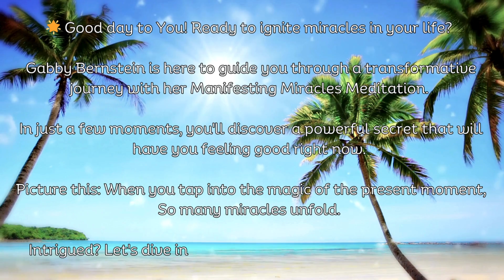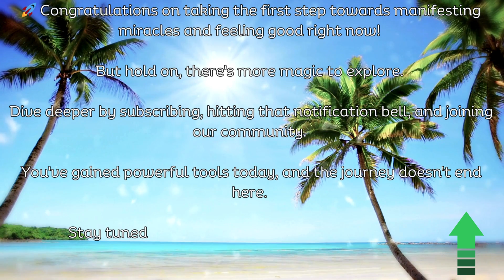GABBY BERNSTEIN Manifesting Miracles Meditation: Feel Good Right Now! Attract Miracles Again & Again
Welcome to a soulful journey with GABBY BERNSTEIN!
 🧘‍♀️ In this video, experience the transformative power of the Manifesting Miracles Meditation and unlock the key to feeling good right now. Gabby will guide you through a process that transcends the ordinary, bringing miracles into your life.

👁️‍🗨 What You'll Discover:

The Art of MANIFESTING MIRACLES
Immediate Techniques for FEELING GOOD
WISDOM from Gabby Bernstein's Latest Insights

But that's not all! Stay until the end for a special revelation that will leave you inspired and ready to manifest your desires. Intrigued? Hit play now!

📘 Explore Gabby Bernstein's Tools:

THE UNIVERSE HAS YOUR BACK - Gabby's bestselling book on transforming fear into faith.

SUPER ATTRACTOR - A guide to manifesting a life beyond your wildest dreams.

MIRACLES NOW - Daily affirmations and meditations for a more miraculous life.

Transform your life with Gabby's wisdom. Let's create a life filled with joy and abundance together! 🌟

Welcome to Better Me Transformation, where we dive into emotional well-being, personal growth, and transformational insights!